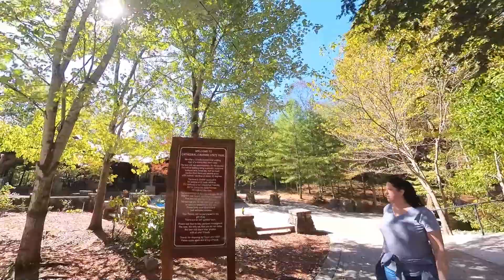Cave Tour: We visited Cathedral Caverns State Park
Back in the end of October we visited Cathedral Caverns State Park and took the cave tour. It was a really beautiful place full of wonder. If you haven't taken a cave tour before we'd really encourage it. Each is beautiful and mysterious and full of stories. This one was so well lit and allowed video recording so I shot what I could to share the experience with you. The whole tour took about an hour and a half and was really interesting. We saw numerous shark teeth from prehistoric sharks embedded in the ceiling of the cave along with various other things that were really interesting. Please take the tour to get the full story.